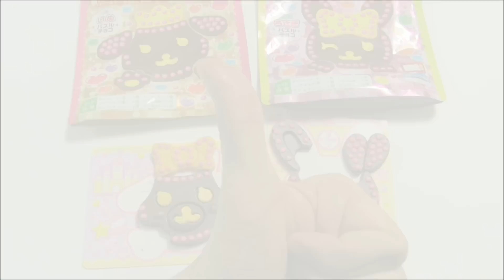DIY Japanese Candy #303 Choco de Puzzle 4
Heart chocolate puzzle making kit 'choco de puzzle4'. The color mini balls are made of chocolate and yellow chocolate has a banana flavor.